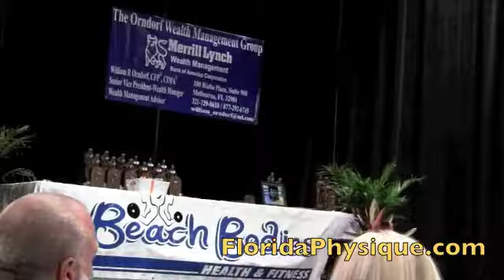Kelly Diffenderfer Guest Posing 2015 NPC Beach Bodies Classic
New IFBB Pro Women's Physique competitor Kelly Diffenderfer guest poses at the 2015 NPC Beach Bodies Classic on July 25, 2015 in Satellite Beach, Florida. Filmed for FloridaPhysique.com.